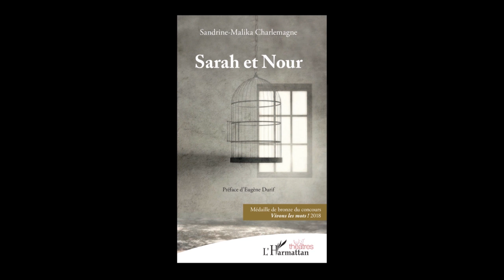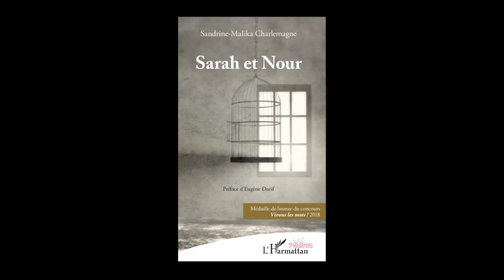[Parole d'auteur] Sandrine - Malika Charlemagne - Sarah et Nour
Deux soeurs, Nour et Sarah se retrouvent dans l’appartement familial, après la mort de leur père,. Leur relation est une suite de frictions où leurs aspérités, loin de s’adoucir, s’exacerbent, tandis que le lien familial qui les rattachait se distend. Seuls les unissent encore les souvenirs d’avant et un petit oiseau en cage. Idriss sera, à son corps défendant, l’étincelle qui va tout embraser entre les deux soeurs et provoquera le "Ragnarök" de leur vie commune.